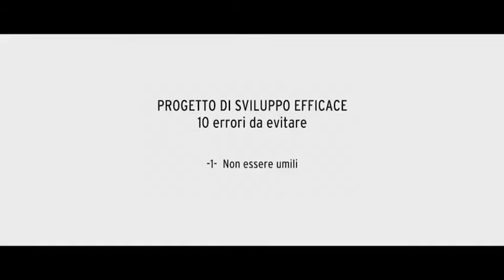10 errori da evitare - 01. Non essere umili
Quali sono i 10 errori da evitare per strutturare ed affrontare un progetto di crescita e sviluppo nella propria azienda?
Al primo posto, tra gli errori che molti imprenditori commettono vi è la mancanza di umiltà.
E' importante invece essere predisposti al cambiamento, avere voglia di imparare dagli altri, di osservare il mercato ed essere pronti ad adattare la propria strategia d'azione. Evitare quindi punti di vista rigidi e prese di posizione poco flessibili: mettersi in gioco è il punto di partenza!

Vuoi scoprire gli altri nove errori da evitare? Resta aggiornato sui nostri canali social e sul nostro blog Gabrielli & Partner!